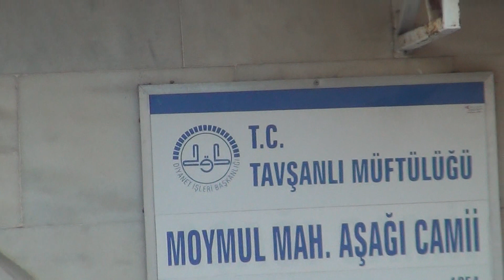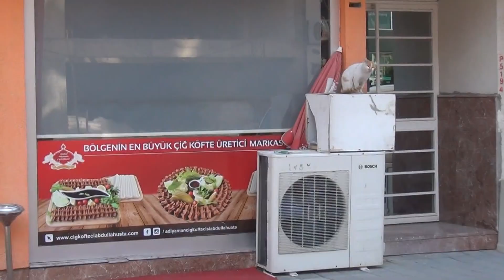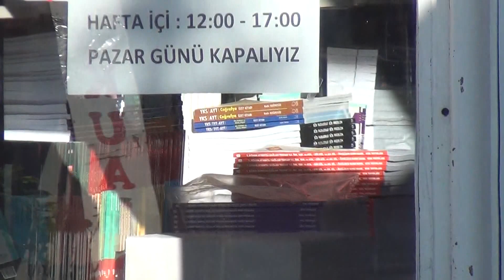19 Nisan 2020 Pazar sabahı farklı bir güne başladık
Bugün günlerden 19 Nisan 2020 Pazar ve yine tedbirlerin alındığı güne uyandık. Mümkün olduğunca kimse sokağa çıkamayacak. Bahar mevsimi olması nedeniyle ağaçlar çiçek açtı ve birçok kuş türü mahalle aralarında dolaşmaya ve ötmeye başladı. Umarım bu günler çabuk geçer.